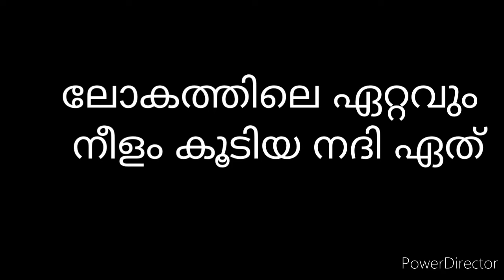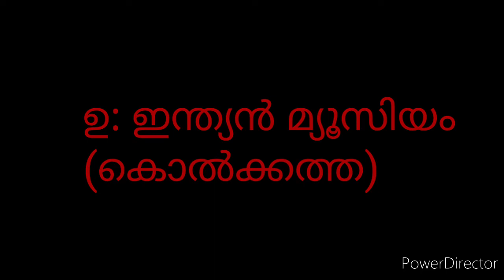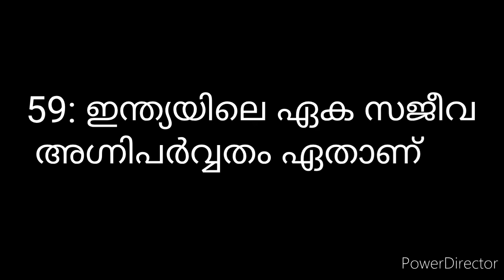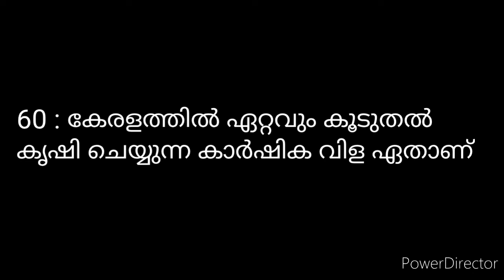Social science quiz 2020 | series 4 | Ynbp world by Yadunandh